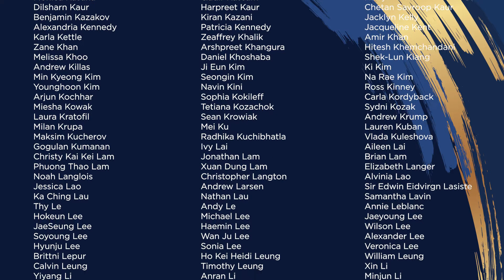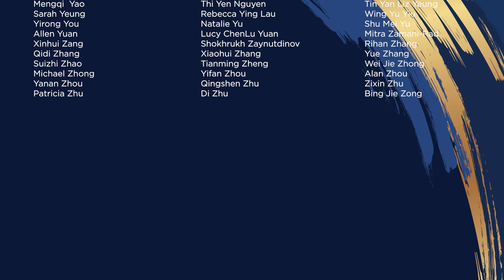CFE September 2021 Passers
Congratulations to the 812 BC CPA students who passed the multi-day Common Final Examination (CFE), written in September 2021!